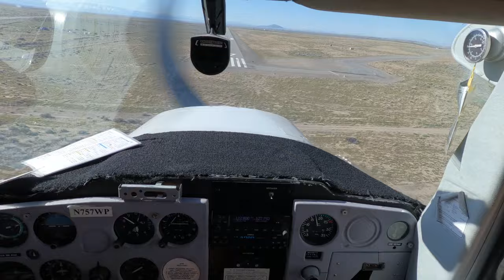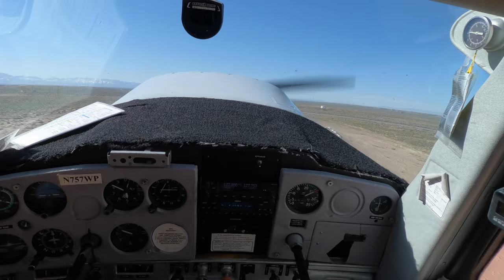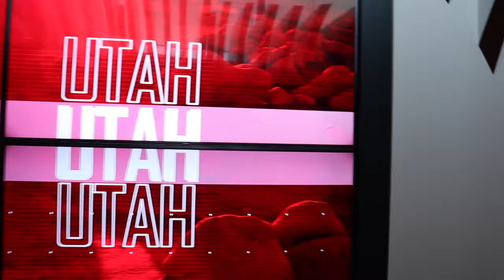SPING GAME VLOG & FIRST LONG CROSS COUNTRY FLIGHT